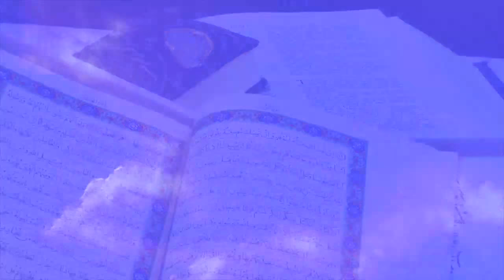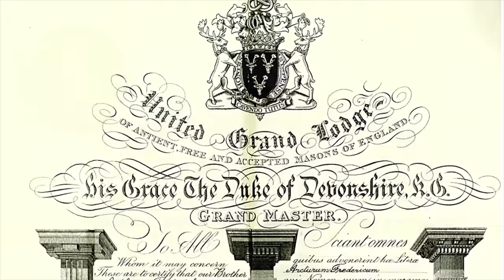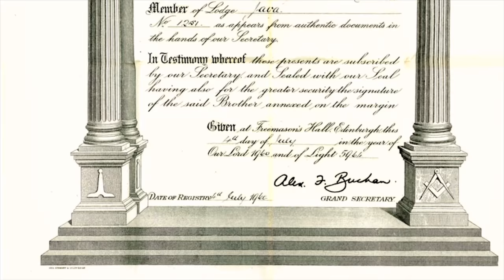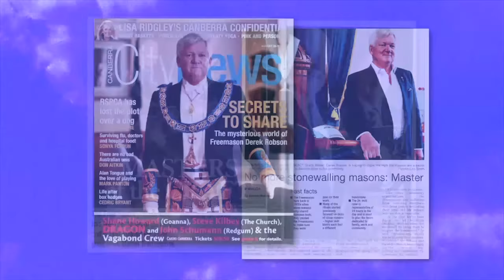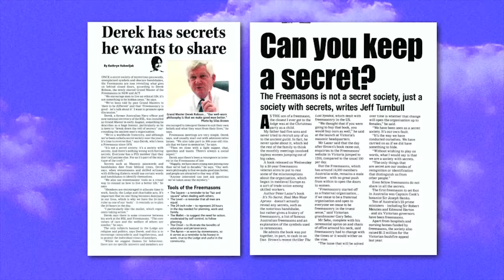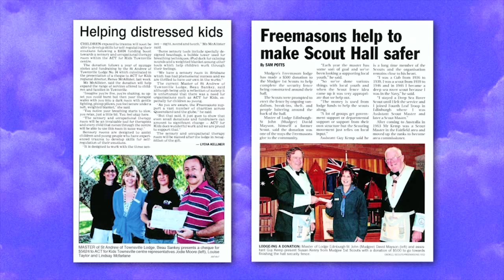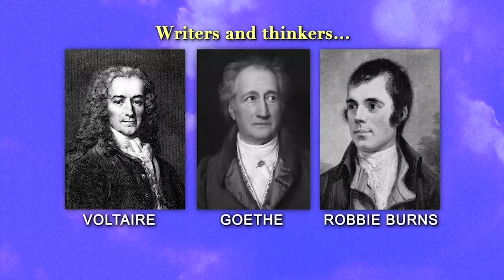Freemasons - Its No Secret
Introduction to Freemasonry in New South Wales, Australia.
A short 15-minute presentation that shows who Freemasonry is and what they do in New South Wales and the Australian Capital Territory, Australia